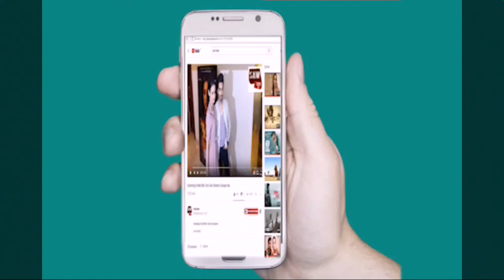Uddhav Thackeray, Nawazuddin Siddiqui & Amrita Rao Grand Entry At Trailer Launch Of Film Thackeray